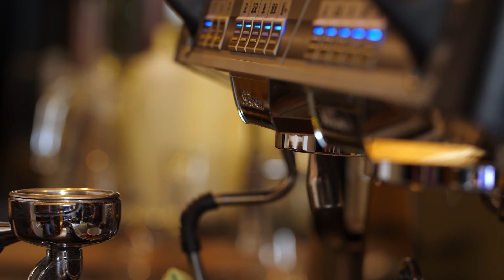Warm Jazz Music for Relaxing, Study - Smooth Jazz Instrumental Music #36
Welcome to the Jazz Happy Ambience channel! Immerse yourself in the soothing and uplifting world of jazz music, creating the perfect ambience for your day.

At Jazz Happy Ambience, we curate a diverse collection of jazz tunes that will transport you to a state of relaxation and joy. Whether you're looking for background music while working, studying, or simply unwinding, our channel is designed to provide the ideal soundtrack for every moment.

Indulge in the timeless melodies and smooth rhythms of jazz, featuring iconic artists from the golden era to contemporary jazz musicians. From the classic sounds of Louis Armstrong and Ella Fitzgerald to the modern interpretations of Norah Jones and Gregory Porter, our playlist offers a delightful mix of instrumental and vocal jazz performances.

With Jazz Happy Ambience, you can expect a seamless musical journey that blends various jazz subgenres, including swing, bebop, cool jazz, Latin jazz, and more. Our carefully curated tracks are meticulously selected to create an atmosphere of serenity, positivity, and pure bliss.

So, sit back, relax, and let the enchanting melodies of Jazz Happy Ambience transport you to a world of tranquility and happiness.

Indulge in the captivating sounds of jazz and discover the transformative power of music on the Jazz Happy Ambience channel.